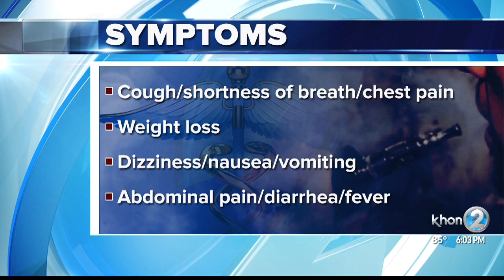State investigates first possible case of vaping-associated lung illness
The state says the patient is under 18-years-old with serious lung injury. It was reported earlier this week and the Big Island resident is currently hospitalized and receiving treatment.